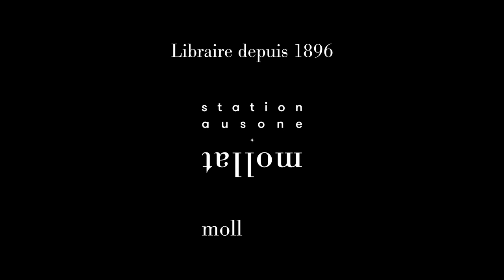Mathieu Sapin, Louison, Dorothée de Monfreid, Kokopello, Lara, Morgan Navarro - Carnets de campagne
Louison, Dorothée de Monfreid, Kokopello, Mathieu Sapin, Lara vous présente leur ouvrage "Carnets de Campagne" aux éditions Dargaud et Seuil. Entretien avec Jean Petaux.